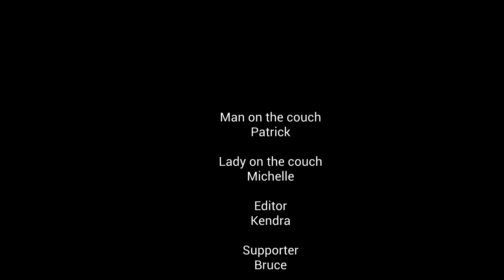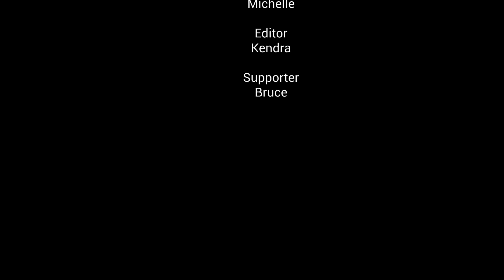Rona has changed our lives!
My humble opinion on the coronavirus and how it has changed everything!